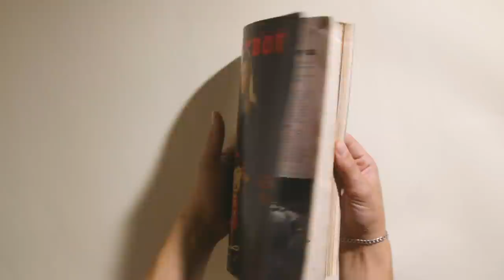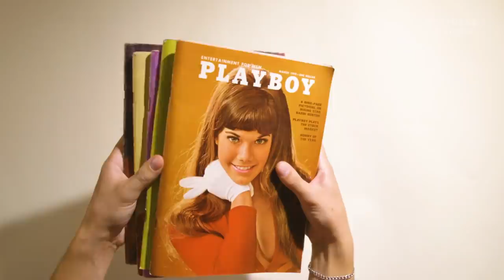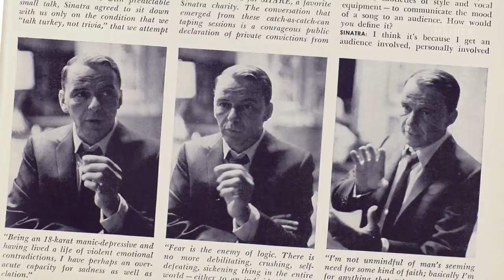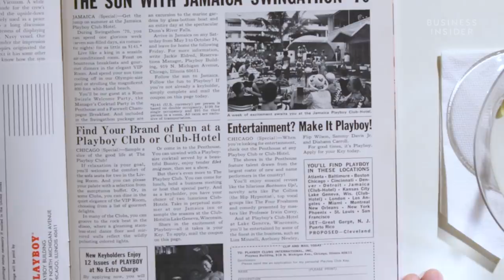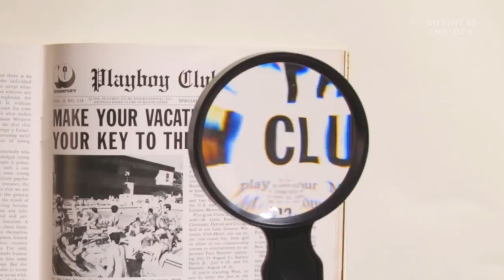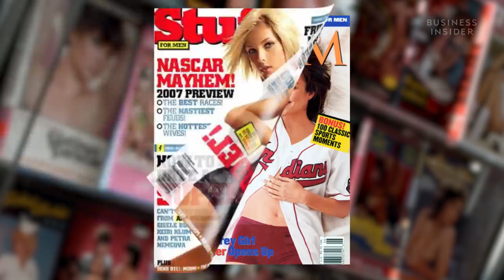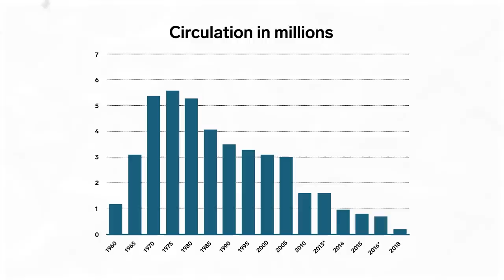The Rise And Fall Of Playboy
Playboy’s best selling issue sold more than 7 million copies. At the peak of its print circulation, Hugh Hefner’s magazine generated $12 million in revenue. Hefner’s Playboy empire expanded to include the Playboy clubs, an E! reality TV show and sold billions of dollars worth of merchandise. But today, Playboy is a mere shell of what it once was. Here’s what lead to the rise and fall of Playboy.